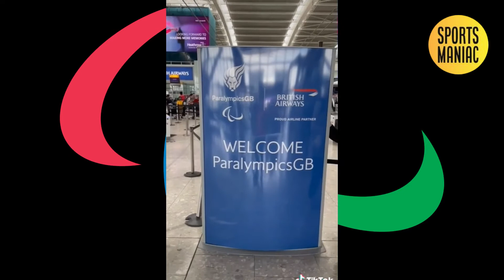Paralympic Travelling To Tokyo Team GB Oliver Lam Watson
Paralympic village Team GB Oliver Lam Watson,
paralympic village,
paralympic village tokyo 2020,